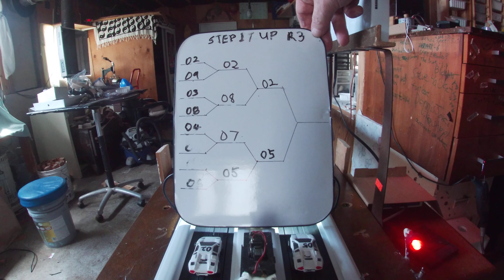HO slot car drag racing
Oba vs Oji  Step It Up tourney Round 3  FINALS  Between  02 and 05  Had to take a bit of time off for parts to come in so the display issue could be taken care of.